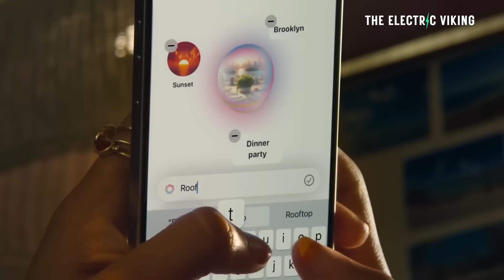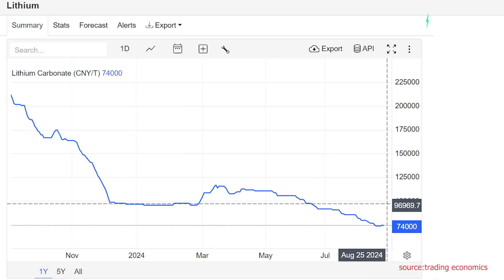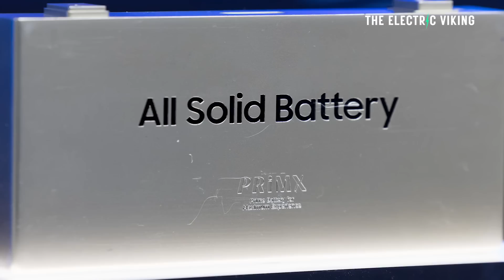Battery expert says potassium silicate solid state batteries to replace lithium